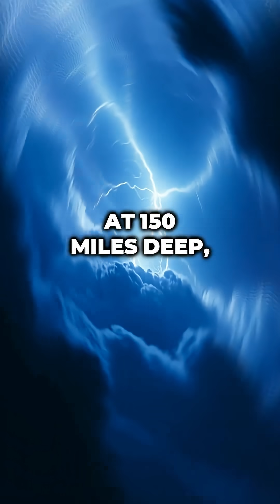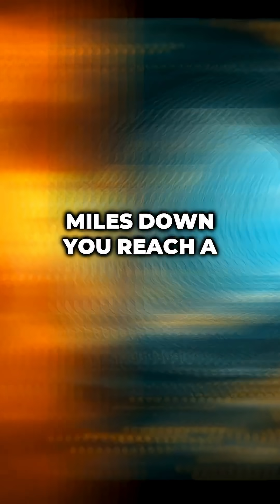Falling Into Jupiter Would Be Worse Than You Think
Jupiter is the largest planet in our solar system, but falling into it would be the most horrific death imaginable. You wouldn't just die—you'd be destroyed layer by layer in the most extreme ways possible.
First, 400 mph winds would rip you apart while you freeze at -230°F. At 20 miles down, the pressure starts crushing you—10 times Earth's atmosphere and rising fast. At 150 miles, lightning bolts 1,000 times more powerful than Earth's strike constantly as pressure reaches 100 times our atmosphere and temperatures hit 1,000°F.
Descend 2,000 miles and hydrogen becomes liquid under millions of times Earth's pressure. At 13,000 miles deep, you reach metallic liquid hydrogen at 11,000°F—hotter than the Sun's surface. Finally, Jupiter's core crushes you with 45 million times Earth's pressure at 43,000°F, turning whatever's left into atomic particles.
The journey takes 12 hours. You'd be dead in 60 seconds. Jupiter doesn't just kill you—it erases you from existence.